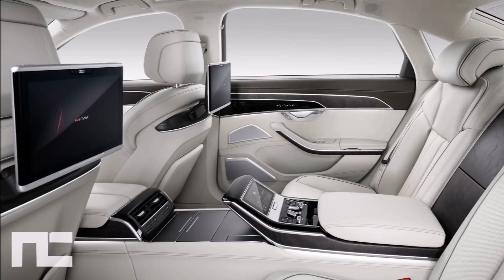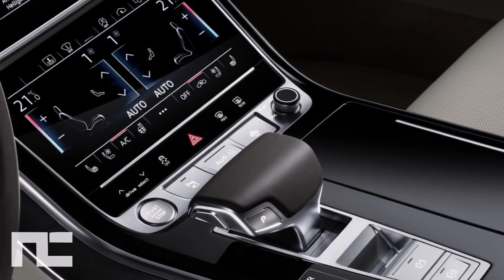AUDI A8 EXTERIOR INTERIOR